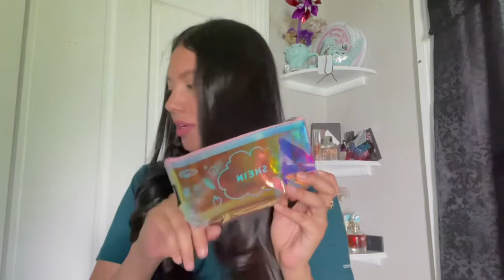Mis favoritos del mes de Julio/ Omega XL español / Sol de Janeiro dry shampoo/ light blue D&G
Macetas de Elefantes Ogrmar - Juego de 2 cajas para ventanas con elefante, diseño de elefante, color blanco y moderno